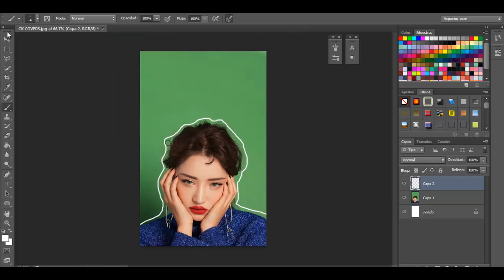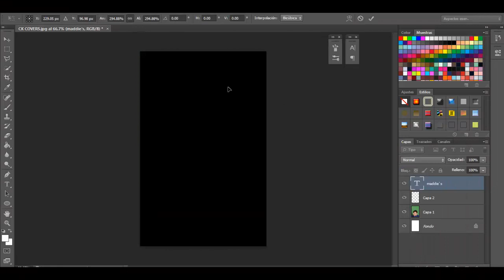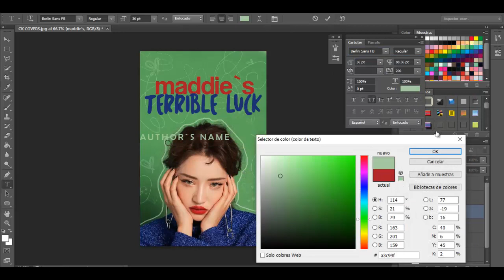Speed Cover #4 / Wattpad